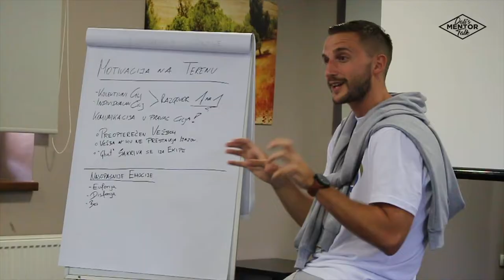Mehr FOKUS, Produktivität und Effektivität! Experte Thomas Mangold im Interview-Dali's Mentor Talk.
Vielen Dank, dass Sie sich dieses inspirierende Interview mit Thomas Mangold ansehen!
Wer ist unser Gast?

Mit 2,9 Millionen Podcast-Downloads und 150.000 verkauften Büchern, ein Bestseller-Autor, ein Top-Speaker und einer der erfolgreichsten Podcaster im deutschen Sprachraum – Thomas Mangold

Thomas Mangold lebt und arbeitet in Wien. Bereits im Studium interessierte er sich brennend für die Themen Selbstmanagement und Zeitmanagement – und hat diese Leidenschaft zum Beruf gemacht: In seinem Blog schreibt er über Strategien, Tipps und Tricks, die er an sich selbst getestet hat. Daraus entwickelten sich im Lauf der Zeit ein sehr erfolgreicher Podcast, eine Reihe von Büchern, Videokursen, Beratungen und ein Vortrag.

Als zertifizierter Evernote-Experte, Trainer, Autor und Redner für Zeit- und Selbstmanagement war er seit 2016 für zahlreiche Unternehmen tätig (u.a. ORF, Flughafen Wien, Spar AG, ERP Fonds, DNX, Paperless Pioneers) und zu Gast in Hörfunk-Beiträgen, z.B. für Radio Energy, Arabella, ORF, Welle 1 und Antenne Bayern
In dieser Episode lernen Sie:
--Wie Sie Ihr Zeit- und Selbstmanagement auf Vordermann bringen und endlich wieder mehr Zeit für die wirklich wichtigen Dinge im Leben finden!
-Wie Sie Fokus trainieren können!
-Wie Sie mit einfachen Tricks fokussiert arbeiten werden!
-Warum Whatsapp, Facebook und Co fatal für ihre Produktivität sind!
-Wie Sie mit einfachen Tricks endlich produktiver werden!
-Apps und Onlinetools für Ihre Produktivität und ihr Zeitmanagement!
uvm.

Podcast/Video/Audio/Aufnahme produced by AMZ - Amel Zukic
Host:
Dali Ostojic ist Speaker und Experte für Selbstmotivation. Er entwickelt und hält Seminare und Vorträge, publiziert wöchentlich Blogartikel und Podcasts.